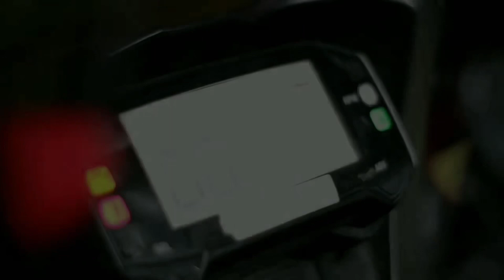NIGHT RIDE DI BANGGAI LAUT DIKERUMUNIN BOCIL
Hallo semua, ini adalah channel baru saya. Karena satu dan lain hal hingga saya buat channel baru ini🙏. Trimakasih buat teman-teman yang sudah mampir dan menonton, AYOO!! disuport dengan cara: -like -komen -subscribe -share sebanyak-banyaknya Dengan bantuan teman" Akan membuat saya lebih semangat dalam membuat vidio" Berikutnya🔥 Tentunya channel ini akan menyediakan beberapa vidio menarik, vidio seputaran: -Motovloger -karaoke -reaction -review -keindahan banggai laut - lagu-lagu terbaru baru Buat teman" Orang banggai yang mau konten sama", dan ngevlog sama" Bisa langsung hubungi saya🔥.